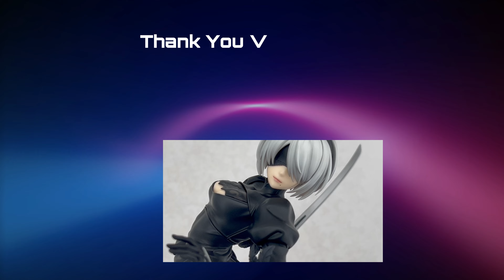Max Factory - 2B (Nier Automata) マックスファクトリー 2B at SF2024T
a look at the max factory- 2b figure from nier automata. this was on display at smile fest 2024 tokyo